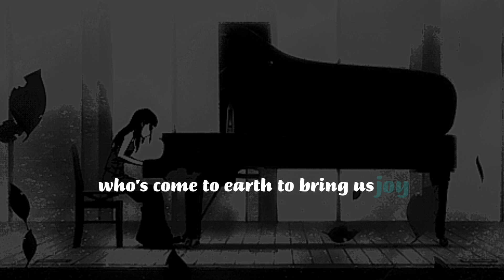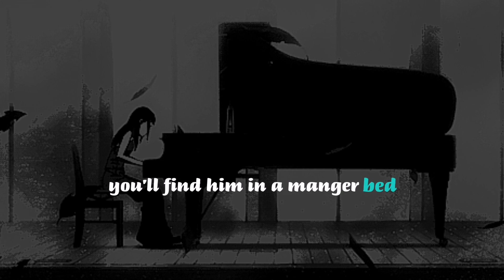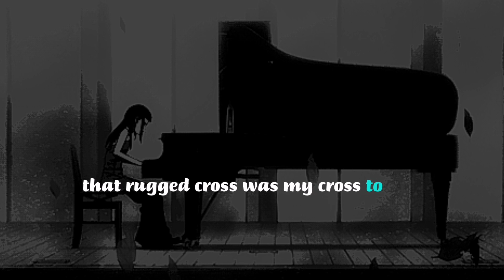Hallelujah - Jada Facer - lyrics